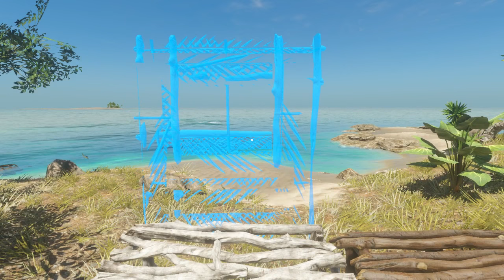Ferien Hütte - Stranded Deep #002 - Survival Week - Chigocraft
Was ist die Survival Woche?
Wir werden in jeweils 7 Folgen, also in einer Woche die verschiedensten Spiele testen. Vielleicht gefällt uns ja hinterher ein so gut, das wir es weiter spielen werden! Hab ihr Vorschläge für Spiele, dann schreibt's in die Kommentare.